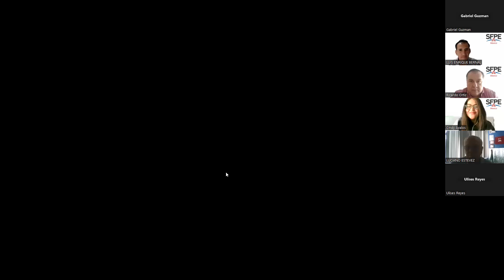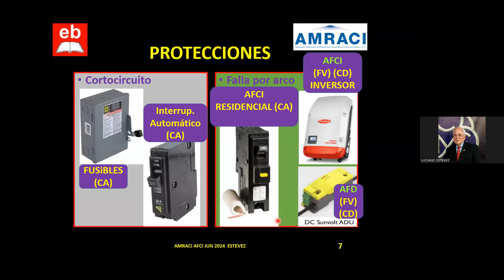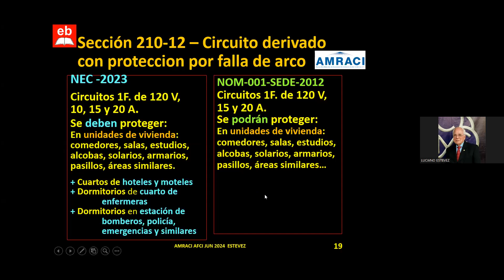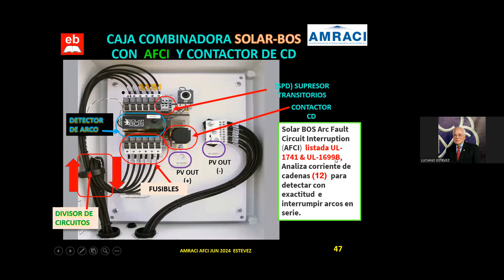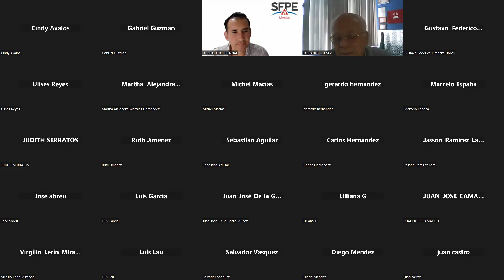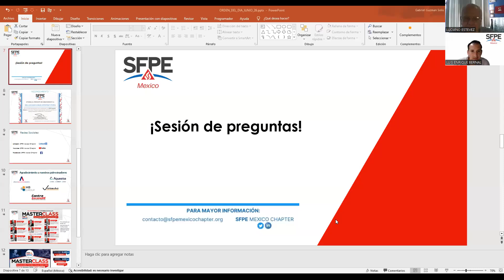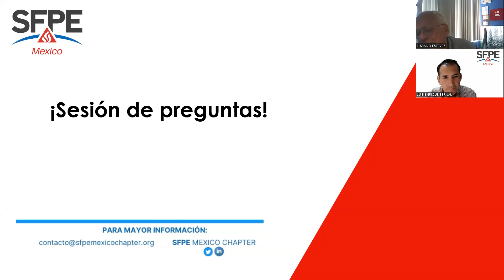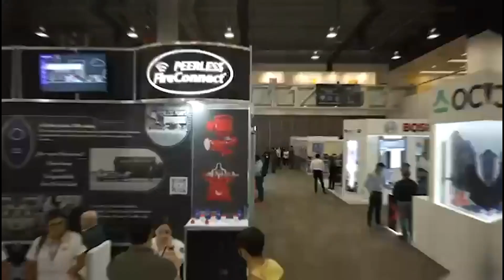SFPE Mexico Chapter 🔵 | PREVENCIÓN DE INCENDIOS ANTE FALLAS POR ARCO EN SISTEMAS FOTOVOLTAICOS